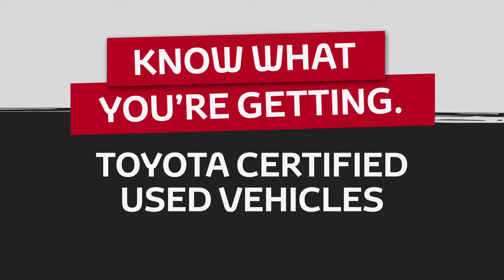Jarvis Toyota - Toyota Certified Used Vehicles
Know what you're getting! Buy a Toyota Certified Used Vehicle from Jarvis Toyota, 1278 South Road, Clovelly Park.